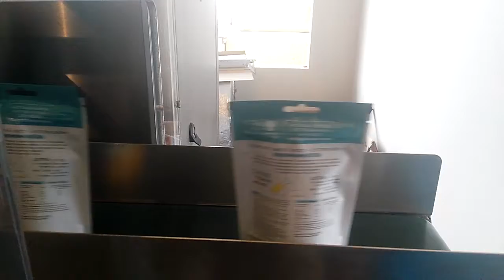Roll film bag packing machine